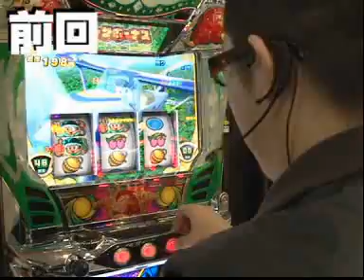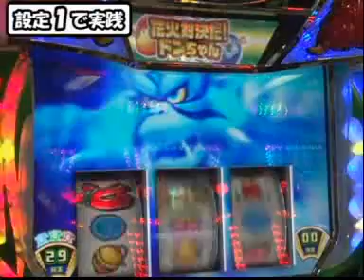ベタピン 第17話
まずは、ARTにブチ込みたいAPE!アマゾンゲーム突入なるか!?